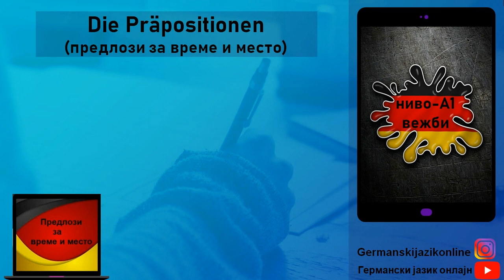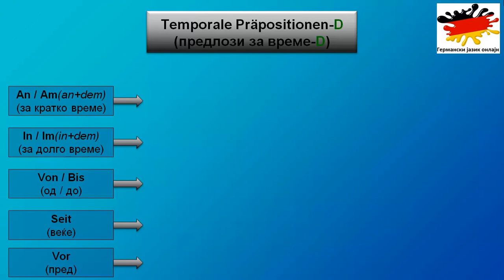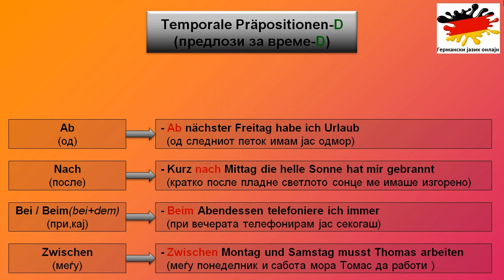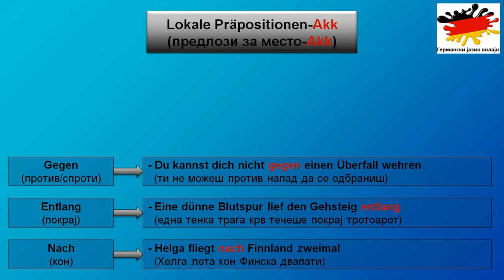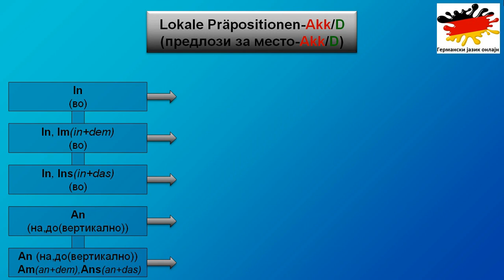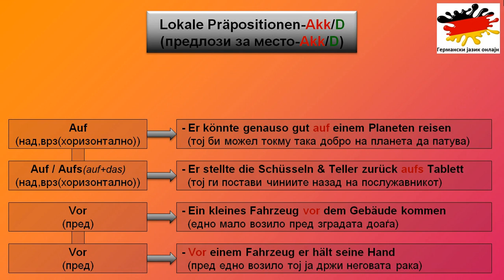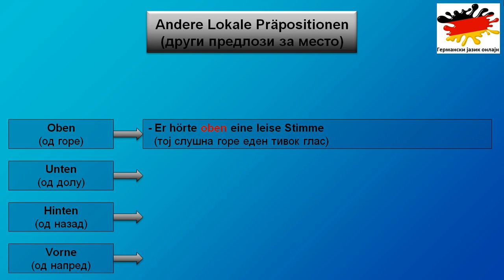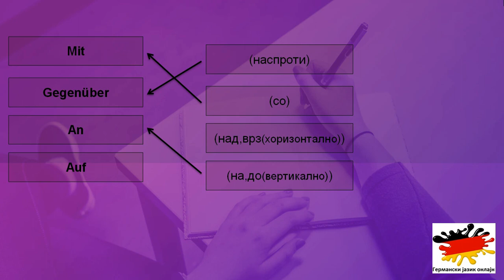Предлози за време и место(Ниво-А1, Вежба-30)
Со денешното видео завршуваме со вежбите за ниво-А1. За кратко продолжуваме со вежби за ниво-А2
Like, Subsribe, Share !